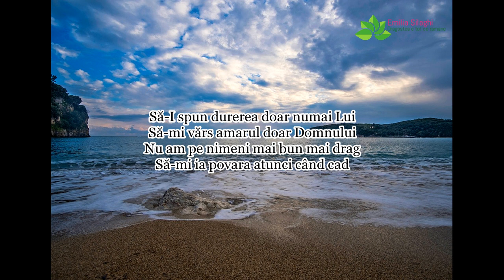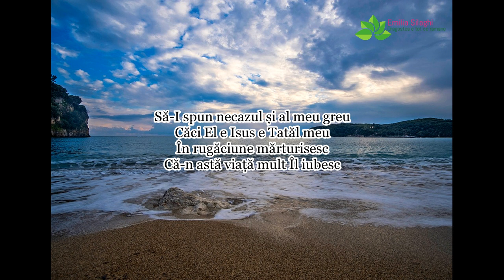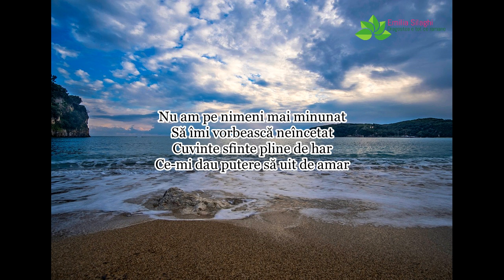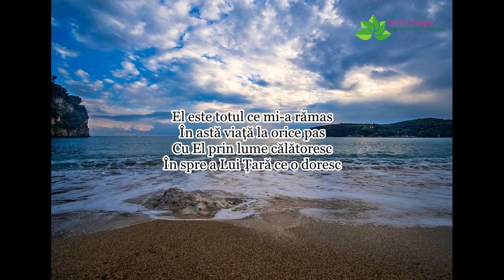Daniel Neagu "Să-I spun durerea"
Muzica & Versuri: Daniel Hirtie | Orchestratie: Edy Tcaciuc | Aditionale : Sabina Ligia Cheia | Versurile le gasiti mai jos in descriere |  Te rog sa te abonezi la acest canal ca sa te bucuri de urmatoarele postari, multumesc!
Să-I spun durerea doar numai Lui
Să-mi vărs amarul doar Domnului
Nu am pe nimeni mai bun mai drag
Să-mi ia povara atunci când cad

Cor: Dar când Acasă eu voi sosi
Durerea toată s-a risipi
Voi fi cu Mielul care sa jertfit
Prin a Sa mila m-a mântuit

Să-I spun necazul și al meu greu
Căci El e Isus e Tatăl meu
În rugăciune mărturisesc
Că-n astă viață mult Îl iubesc

Nu am pe nimeni mai minunat
Să îmi vorbească neîncetat
Cuvinte sfinte pline de har
Ce-mi dau putere să uit de amar

El este totul ce mi-a rămas
În astă viață la orice pas
Cu El prin lume călătoresc
Spre a Lui Țară ce o doresc